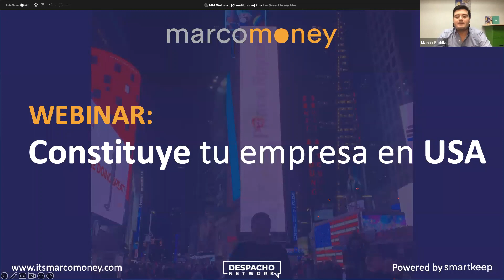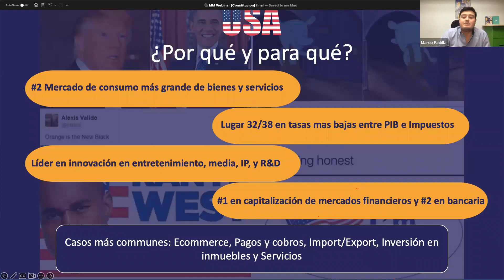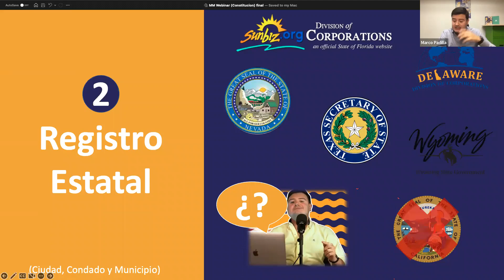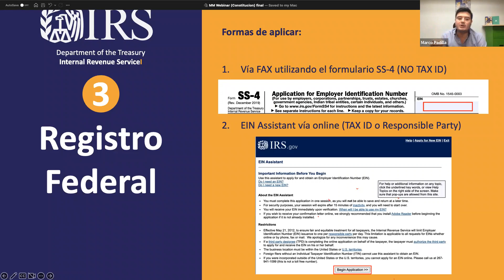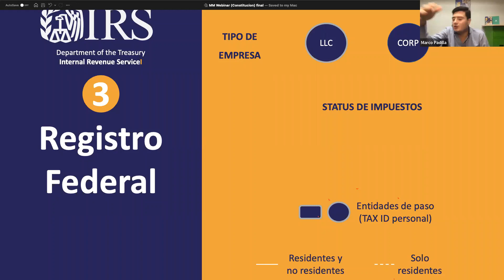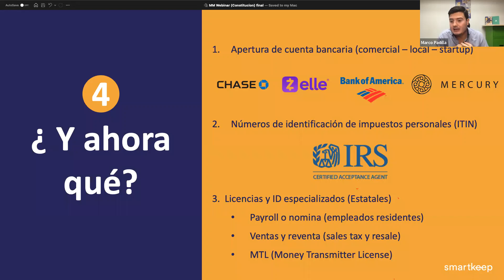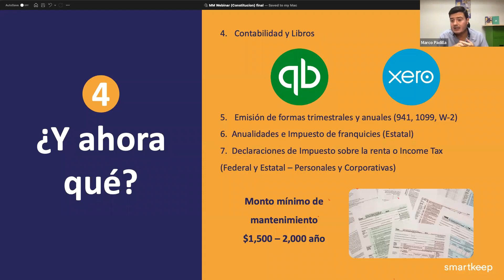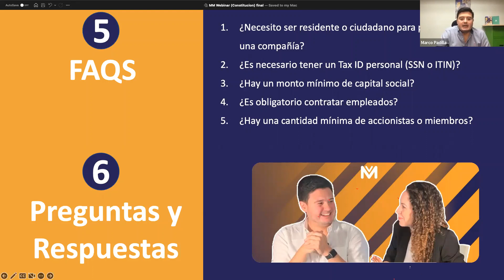¿Abrir tu empresa en USA? Te compartimos los tips más importantes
Si quieres abrir tu empresa en USA o estás pensando expandir tu negocio a ese país, no puedes dejar de ver este recuento de nuestro reciente webinar.

Conversamos acerca de los beneficios y costos de abrir una empresa, asi como los distintos tipos de empresa y las diferencias entre las LLC y las Corp.

También analizamos las jurisdicciones más beneficiosas para abrir tu empresa y cuál sería la más recomendable segun los distintos tipos de negocio.

No te puedes perder estos tips, asi como las preguntas y respuestas al final del video.

 webinar